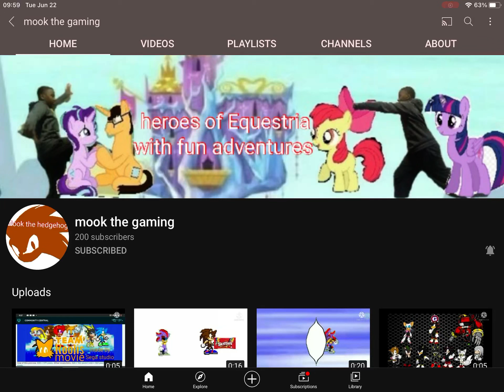Congrats to mook on getting 200 subscribers